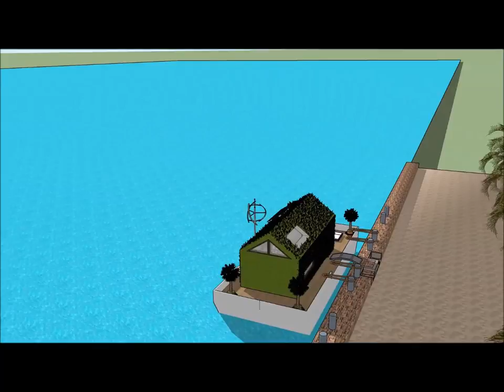Contemporary Houseboat floating in Marina Toronto CANADA Super Mega Yacht Rental luxury Sanctuary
The Contemporary Houseboat floating in Marina Toronto CANADA Super Mega Yacht Rental luxury Sanctuary is made to sustain quality of life: Calgary Edmonton Toronto Québec  city Vancouver Montreal Ottawa Surrey  Winnipeg Niagara Halifax Kitchener Burnaby Richmond Abbotsford Coquitlam Mississauga Greenland Nuuk  Brampton Hamilton Markham Vaughan Kitchener Windsor Greater Sudbury Oshawa Barrie St. Catharines Kingston Guelph Laval Gatineau Longueuil Sherbrooke Saguenay Lévis Trois-Rivières Saskatoon Regina Longueuil Ottawa–Gatineau  Edmonton Sherbrooke Anchorage Alaska Yukon British Colombia Manitoba Ontario Nunavut NewFoundland  Kalasallit Nunsat Kamloops Lethbridge Thunder Bay Conception Bay Cape Breton Guelph or elsewhere.

The Contemporary Houseboat floating in Marina Toronto CANADA Super Mega Yacht Rental luxury Sanctuary includes an Extravagant Barge Design ready for the extravagant user to rent the barge Houseboat Calgary Edmonton Toronto Québec  city Vancouver Montreal Ottawa Surrey  Winnipeg Niagara Halifax Kitchener Burnaby Richmond Abbotsford Coquitlam Mississauga Greenland Nuuk  Brampton Hamilton Markham Vaughan Kitchener Windsor Greater Sudbury Oshawa Barrie St. Catharines Kingston Guelph Laval Gatineau Longueuil Sherbrooke Saguenay Lévis Trois-Rivières Saskatoon Regina Longueuil Ottawa–Gatineau  Edmonton Sherbrooke Anchorage Alaska Yukon British Colombia Manitoba Ontario Nunavut NewFoundland  Kalasallit Nunsat Kamloops Lethbridge Thunder Bay Conception Bay Cape Breton Guelph  or elsewhere world wide.

The Contemporary Houseboat floating in Marina Toronto CANADA Super Mega Yacht Rental luxury Sanctuary has three level plans with basement underneath it, which consist all the facilities needed for the renter. The Houseboat Barge has a unique modern contemporary design with unique architectural features. It has its own lounge area with gorgeous view of the bay. Calgary Edmonton Toronto Québec  city Vancouver Montreal Ottawa Surrey  Winnipeg Niagara Halifax Kitchener Burnaby Richmond Abbotsford Coquitlam Mississauga Greenland Nuuk  Brampton Hamilton Markham Vaughan Kitchener Windsor Greater Sudbury Oshawa Barrie St. Catharines Kingston Guelph Laval Gatineau Longueuil Sherbrooke Saguenay Lévis Trois-Rivières Saskatoon Regina Longueuil Ottawa–Gatineau  Edmonton Sherbrooke Anchorage Alaska Yukon British Colombia Manitoba Ontario Nunavut NewFoundland  Kalasallit Nunsat Kamloops Lethbridge Thunder Bay Conception Bay Cape Breton Guelph